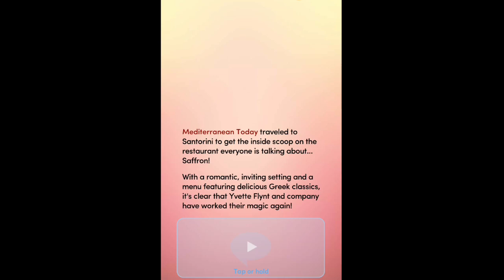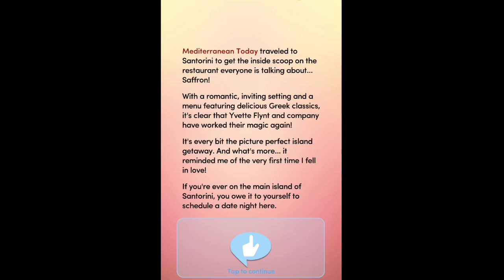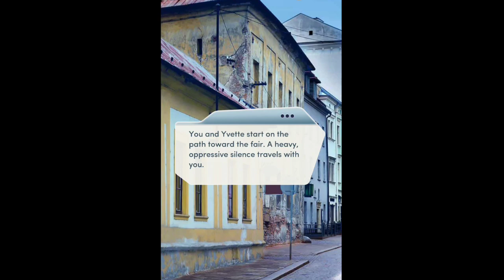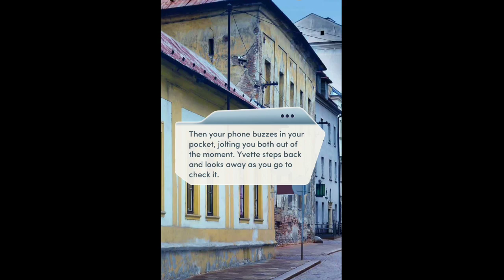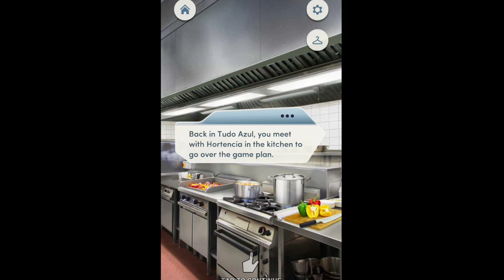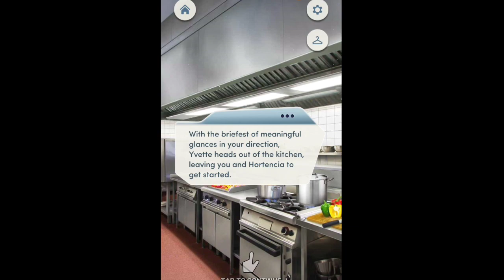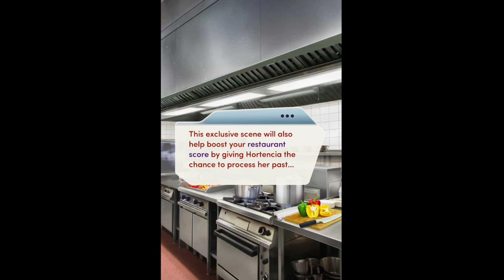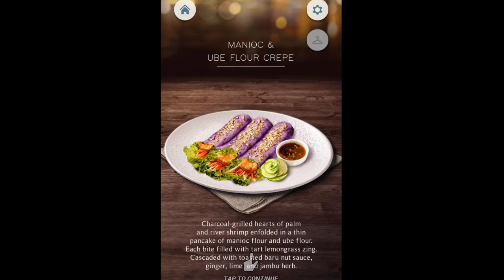Choices Stories You Play - Slow Burn (VIP Series) Chapter 5: Culinary Arts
From a local restaurant in Santorini to another restaurant in Rio de Janeiro. Everything goes good until the last scene in this chapter with Zara.